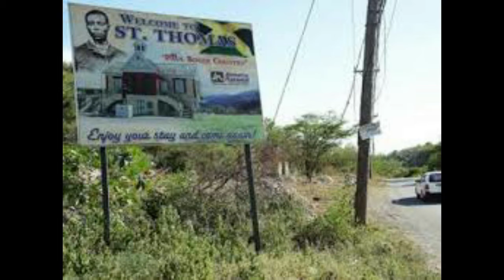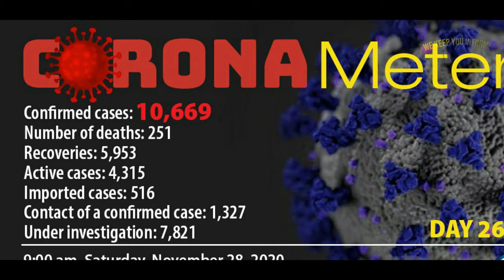Jamaica latest news update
Jamaica latest news updated island wide.